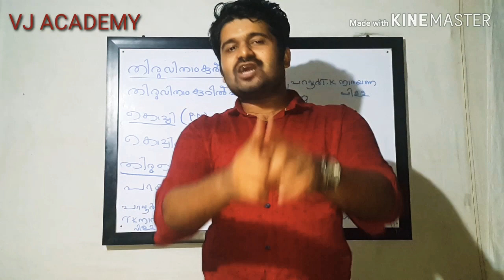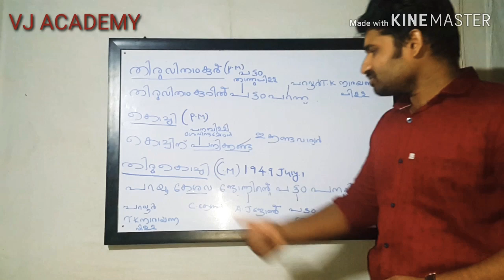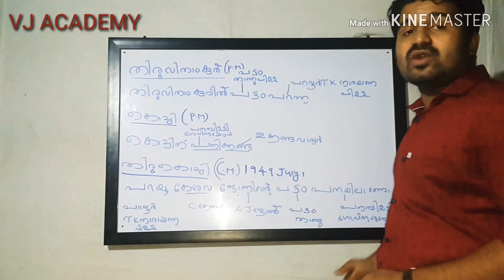Travancore/kochi/Tiru-kochi തിരുവിതാംകൂർ, കൊച്ചി, തിരു-കൊച്ചി psc ചോദിച്ചവ കോഡ് രൂപത്തിൽ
തിരുവിതാംകൂർ, കൊച്ചി, തിരു -കൊച്ചി ഇവയിലെ ആദ്യ പ്രധാനമന്ത്രി , മുഖ്യമന്ത്രി ഇതു psc യുടെ ചോദ്യമാണ് ഇതു ഒരു കോഡ് രൂപത്തിൽ വളരെ ഈസി ആയി പഠിക്കാം

എല്ലാ വീഡിയോസ് m കണ്ടു ഷെയർ ചെയ്യുക

VJ ACADEMY